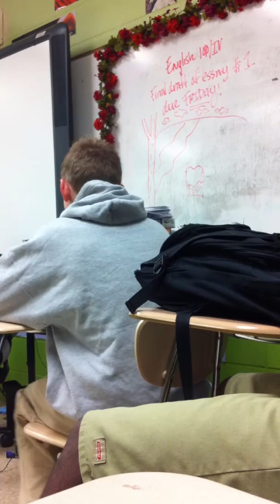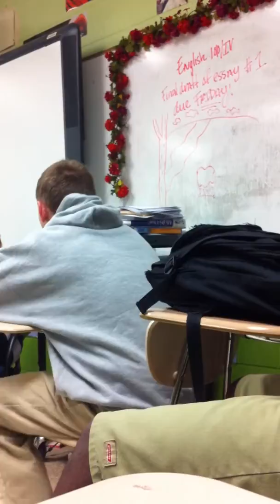Drama Class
Will was off of his medicine that day